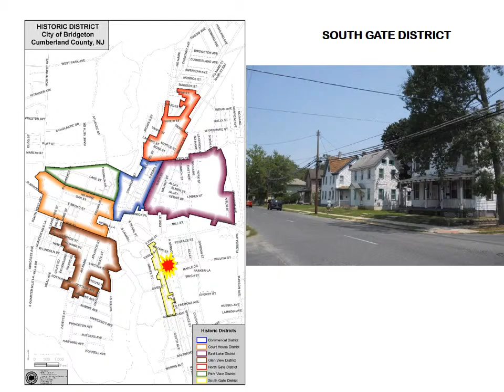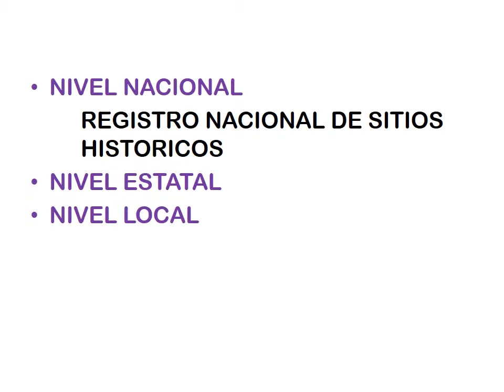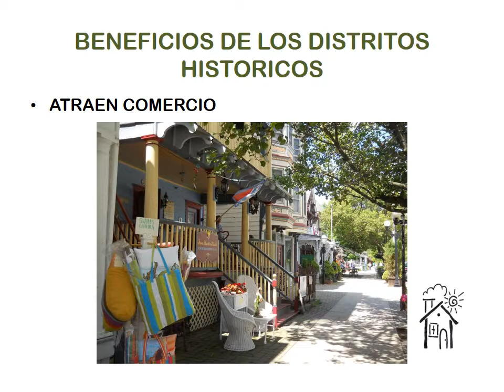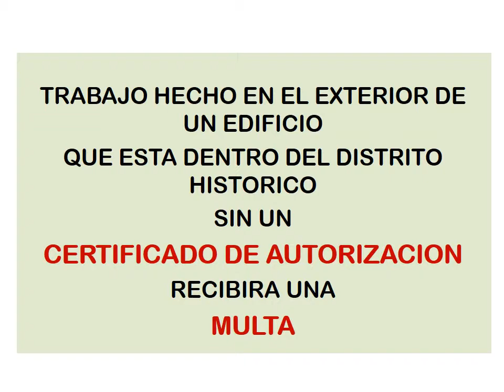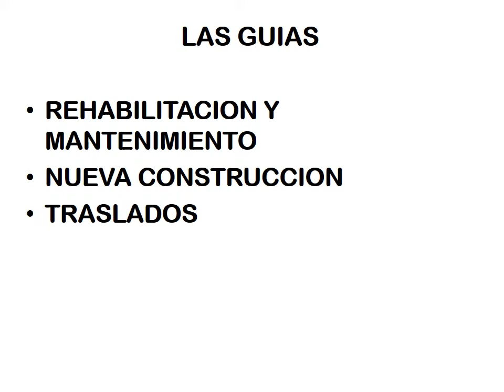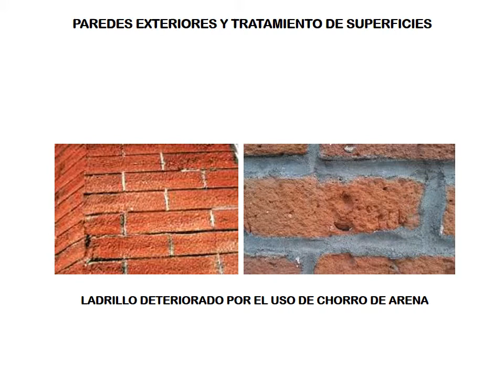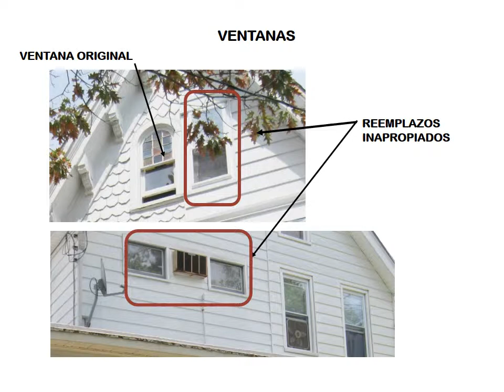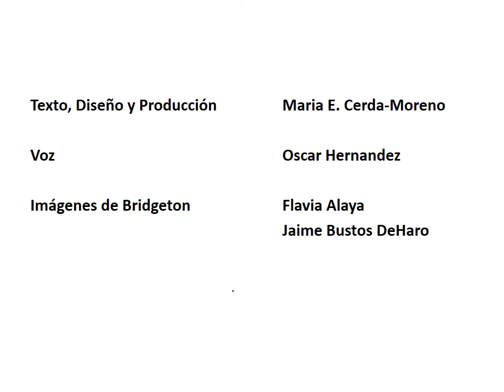Las Guias: The Bridgeton Historic District Guidelines (Espanol)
Este video representa un esfuerzo inicial de Chaba, para promover la intención, importancia y asistencia que proveen las Guías de Diseño del Distrito Histórico de Bridgeton a la comunidad.  Ellas guían a propietarios de casas y edificios, así como a los que hacen las decisiones en la ciudad (Zonificación, Comisión del Distrito Histórico) cuando se propone cambios a propiedades dentro del Distrito Histórico, el más grande del Estado.  CHABA (Centro para las Artes de Construcción Histórica) recibió soporte de la Ciudad de Bridgeton y de la Aseguradora State Farm para producir este video en Ingles y Español.  El contenido y la presentación son nuestros, con la cooperación de la arquitecta Maria Cerda-Moreno (co-fundadora de CHABA) y Oscar Hernández, graduado de Bridgeton High School con honores, quien proveyó la narración.  Por favor contáctenos si tiene preguntas, y recuerde, esta es solo una introducción a temas básicos y principios generales. No da respuestas a preguntas o proyectos en particular.  Por favor llámenos si necesita asistencia con respecto a reparaciones o cambios a su edificio, o si necesita ayuda (Ingles o Español) para una presentación ante la Comisión del Distrito Histórico. CHABA puede ayudarle! (Inglés o Español) durante una comparecencia ante la Comisión.